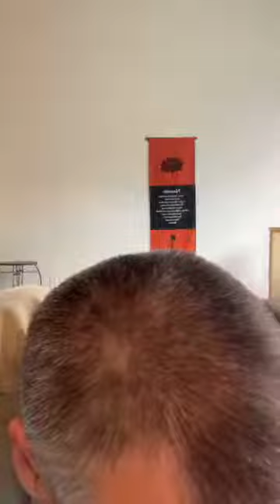Gentle yoga with Wayne